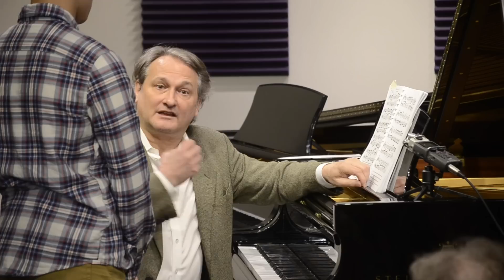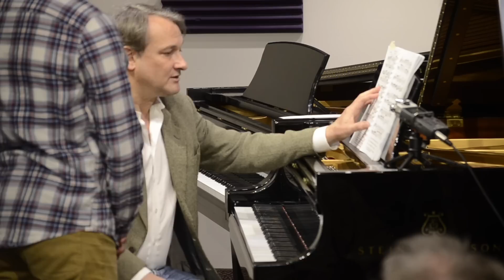Christopher O'Riley Piano Master Class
Here's the full Christopher O'Riley video of a superb Piano Master Class at Schmitt Music - Denver on April 19, 2019.